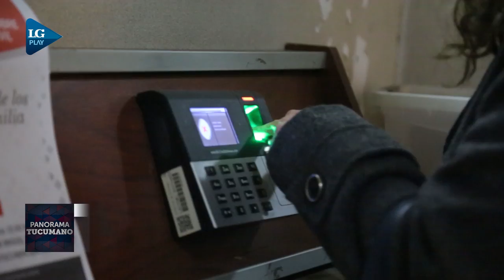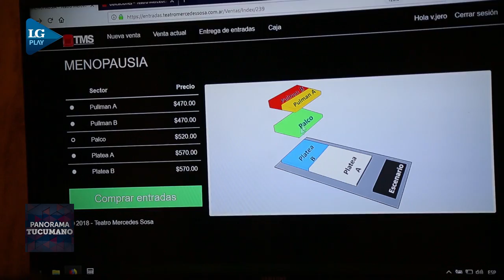Por qué los tucumanos somos tan impuntuales